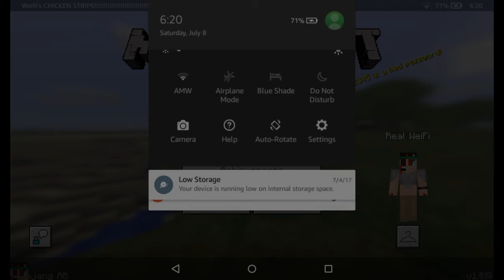Mcpe world showcase of BraveNewBoy's "Humphrey"